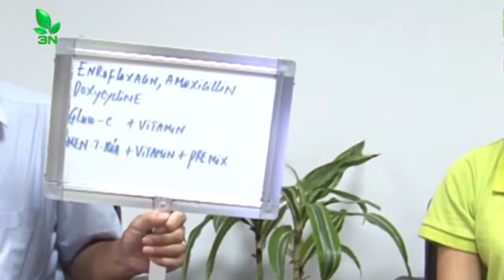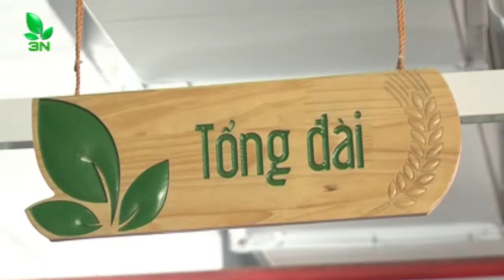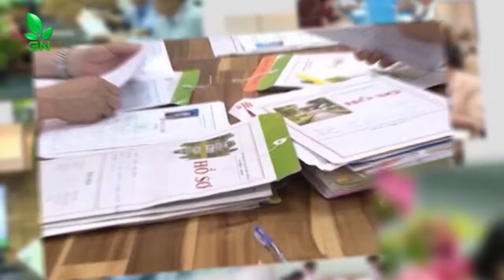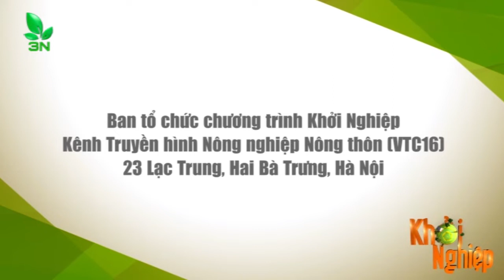Gà ủ rũ, chết rất nhanh: Gà đã mắc bệnh gì? | VTC16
VTC16 | 300 con gà, 6 ngày nay có hiện tượng ủ rũ, bỏ ăn, chảy nước mắt nước mũi, chân nổi mụn đỏ, tím mào, lăn ra chết, chết rất nhiều và chết rất nhanh, đã cho uống thuốc nhưng không hiệu quả. Hỏi nguyên nhân tại sao và cách khắc phục như thế nào?